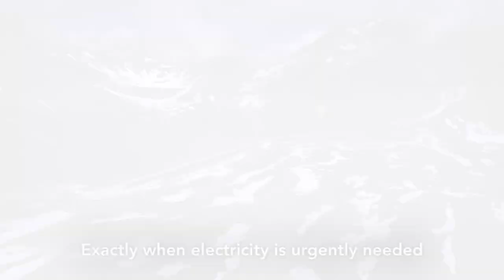Pioneer project in the Swiss Alps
Axpo plans to install the first large-scale, alpine solar plant in Switzerland on the Muttsee dam at the Limmern pumped storage plant. With the 2-megawatt pioneer project, Axpo is driving forward the expan-sion of renewable energies in Switzerland. The plant will generate about half of its power production dur-ing the winter – when there is generally a power shortage.